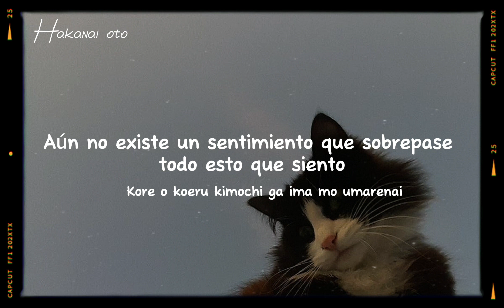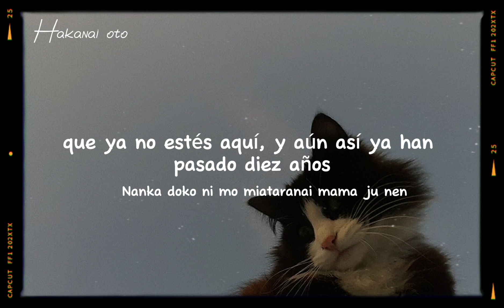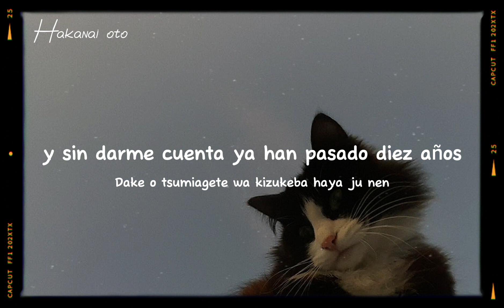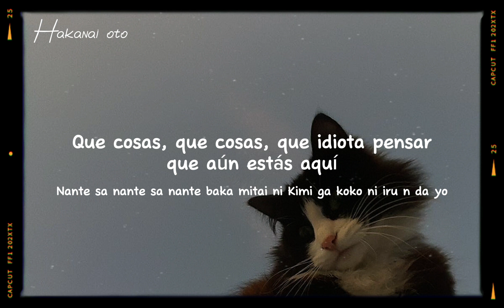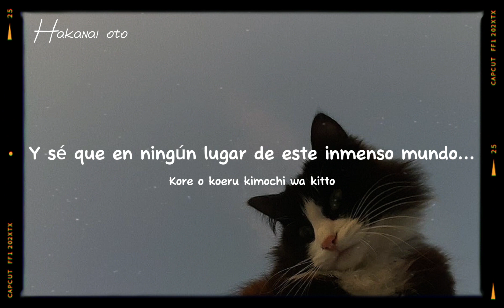Aitai - RADWIMPS (Sub Español)